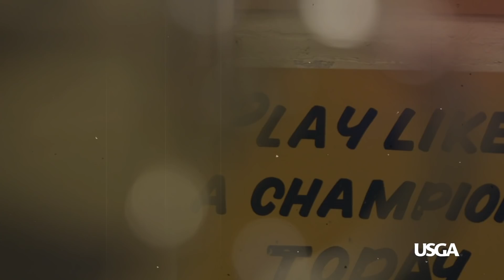2019 U.S. Senior Open Player Insights: Steve's Stricker's 36-Hole Dominance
Steve Stricker set the U.S. Senior Open 36-hole scoring record on Friday after starting the championship with rounds of 62-64 at the Warren Course at Notre Dame, in South Bend, Ind. Here's what he's done to separate himself from the pack. Powered by Cisco.